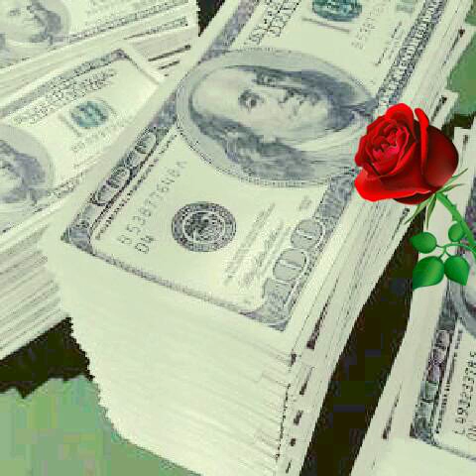KISINDA- FANYA UAMUZI LEO,( trailer video)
Upcoming Tanzania and African Gospel singer,, Soon he will release a full albam video